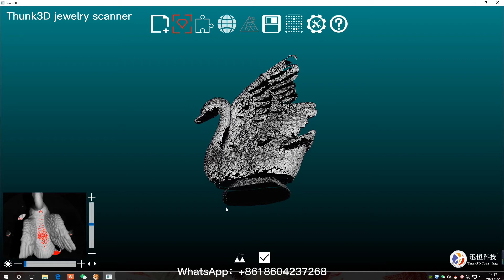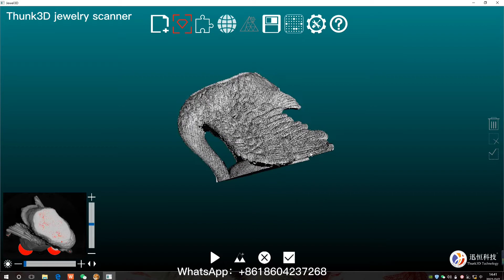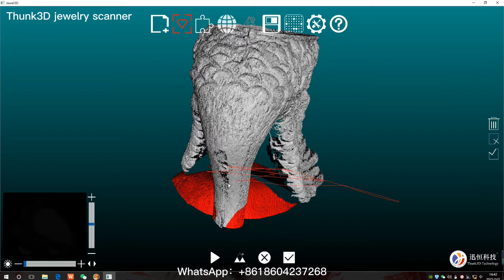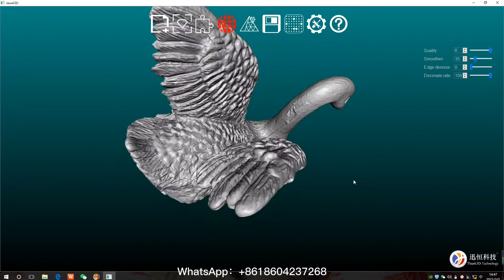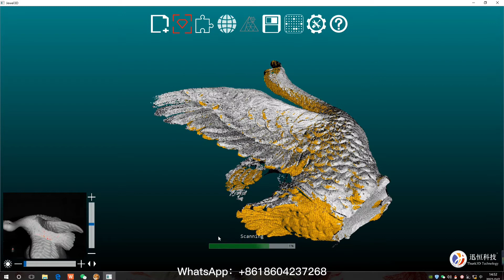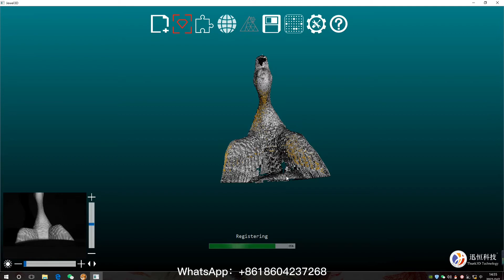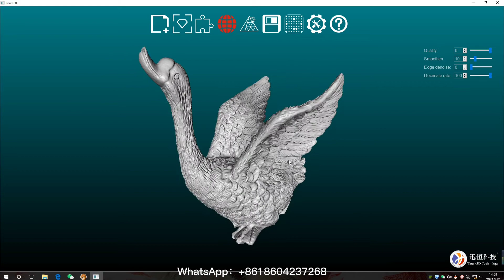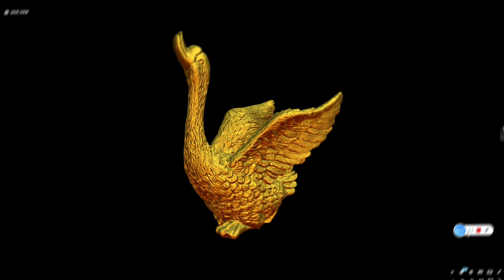Toy Swan scanned by Thunk3D Jewelry 3D scanner